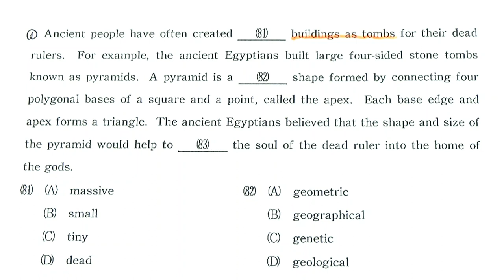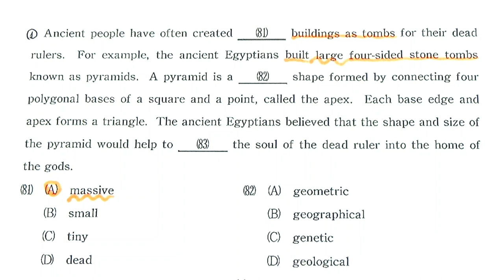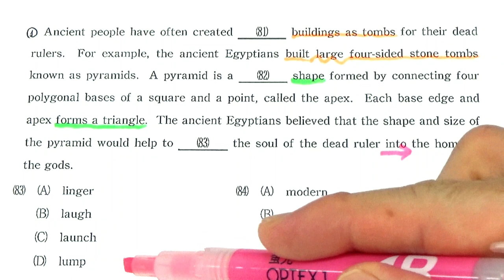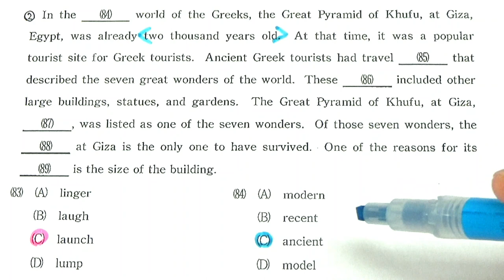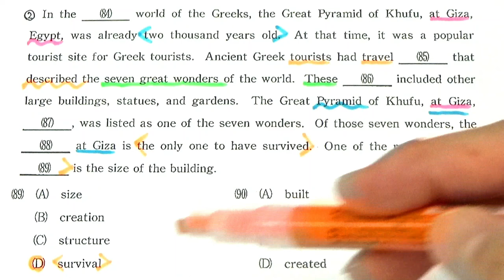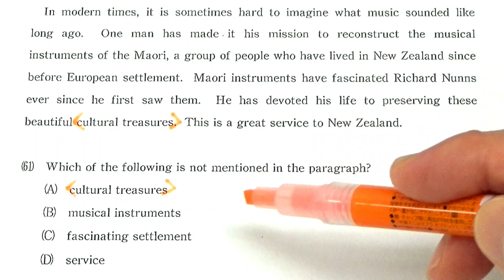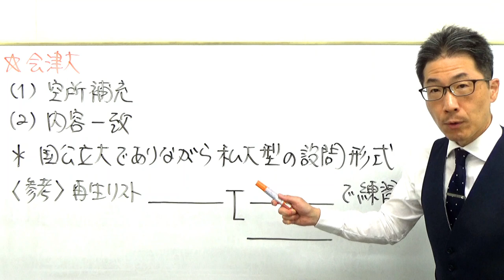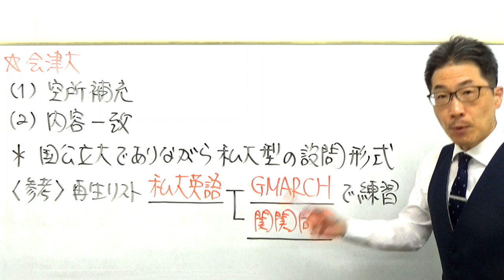【国公立大英語】3659会津大長文読解過去問演習2014前期‐第4&5問